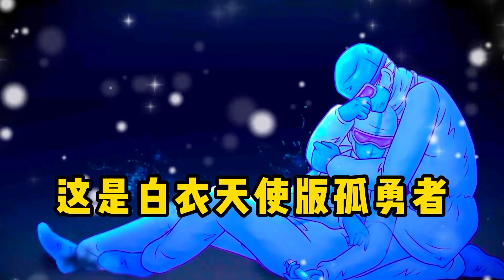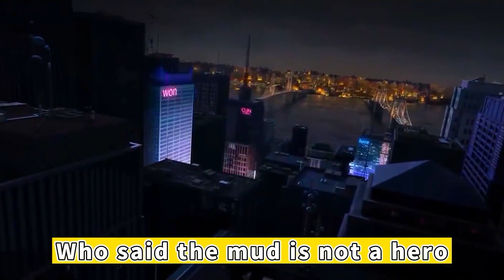4首不同版本的《孤勇者》，病毒怪兽VS白衣天使，谁更胜一筹？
4首不同版本的《孤勇者》，病毒怪兽VS白衣天使，谁更胜一筹？